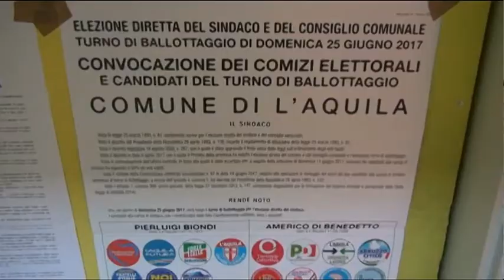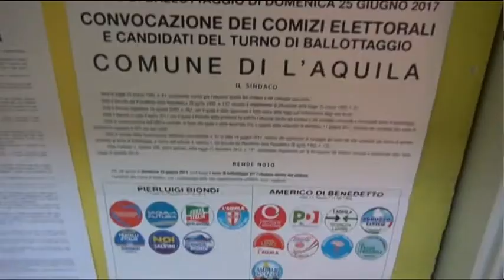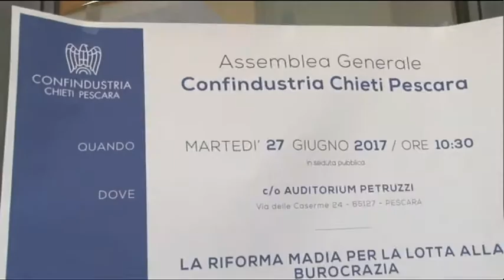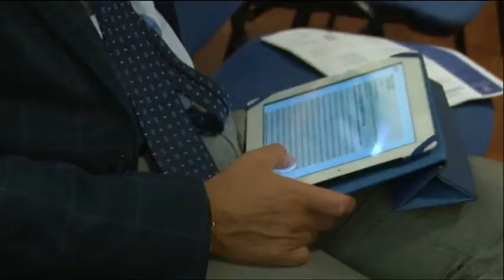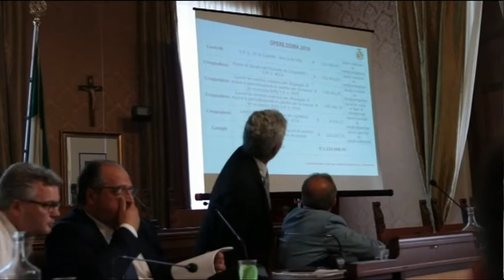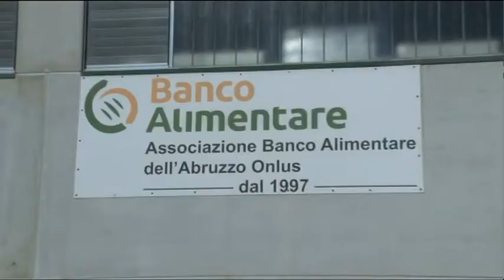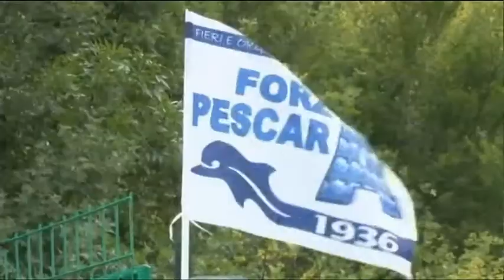TgSei Edizione delle 14 Martedì 27 giugno 2017